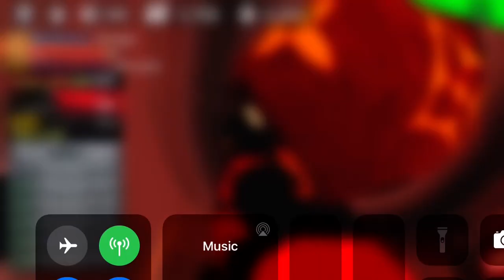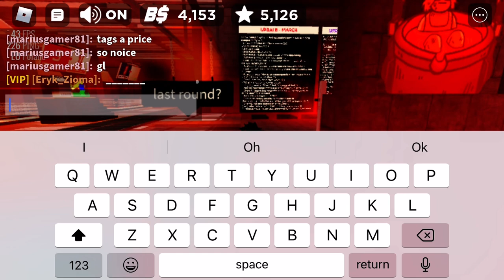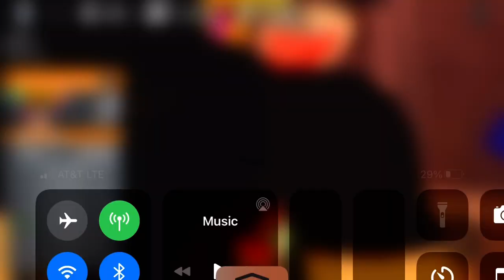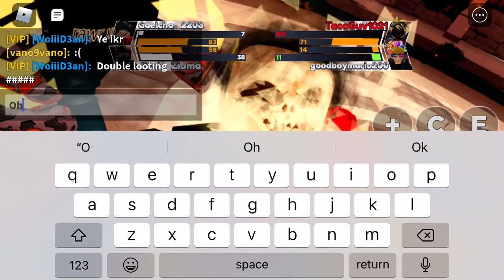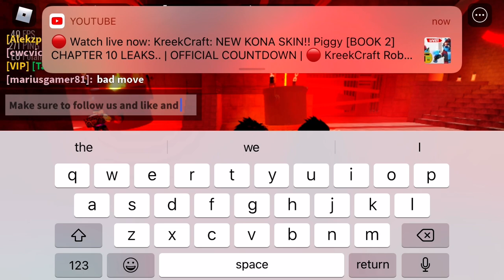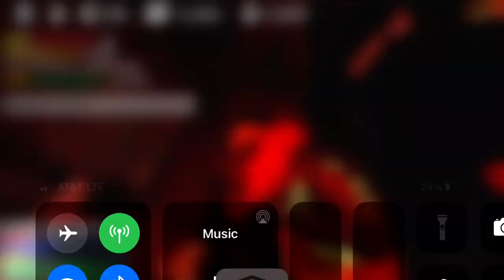Roblox Boxing League doing 2v2s with my friend Class A